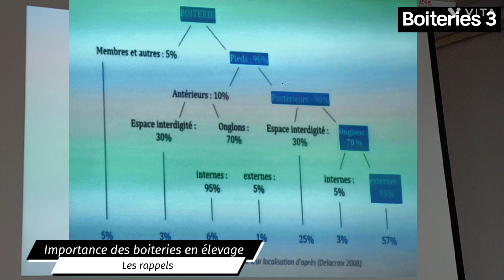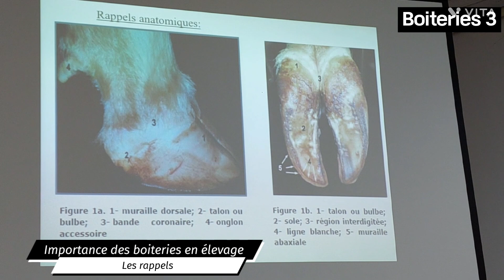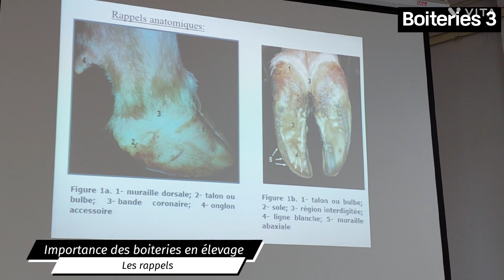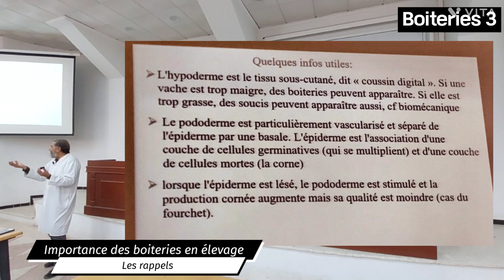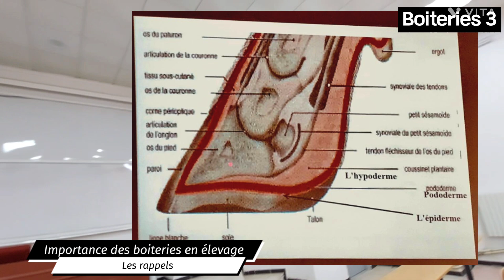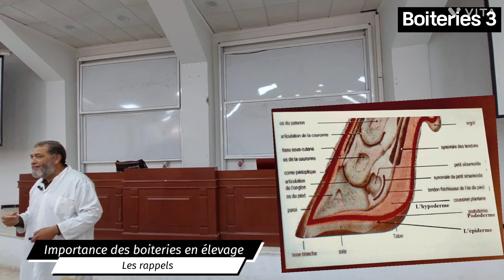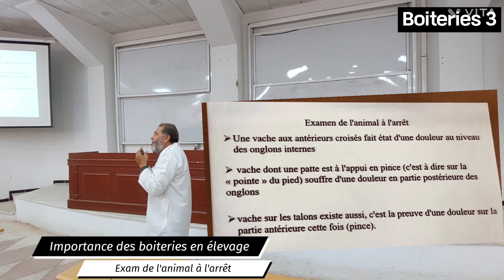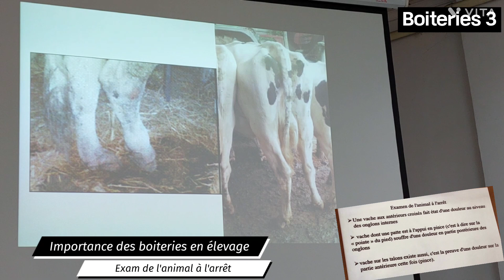Pathologie locomotrice d'origine podale chez les bovins ; Les boiteries 3 ; Examen de l'animal